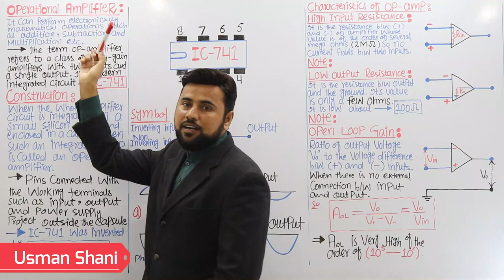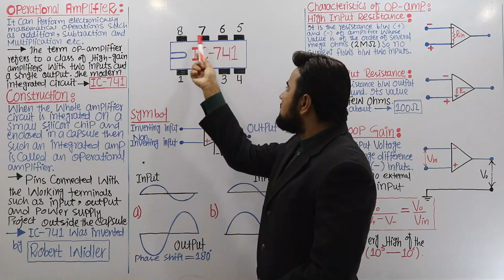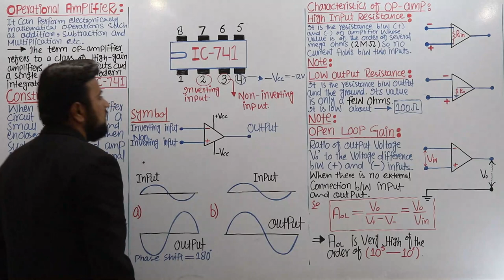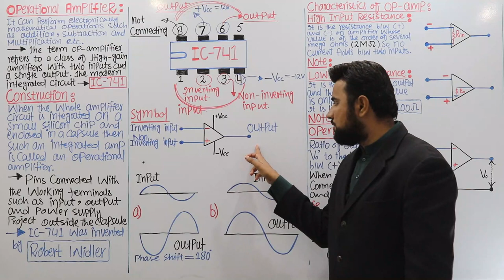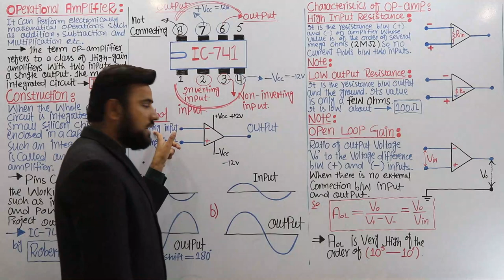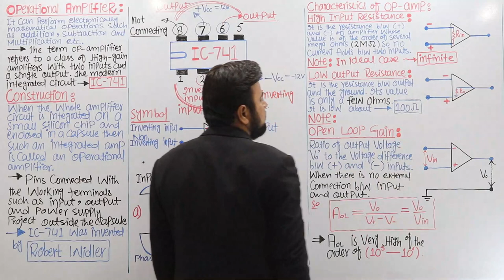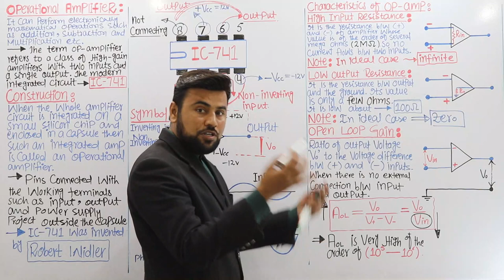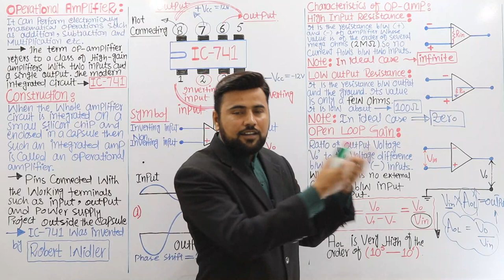Operational Amplifier Electronics Class 12 Physics lecture | Characteristics of OP-Amp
Chapter 18 electronics all lectures in Urdu

Operational amplifier Electronics class 12 Physics lecture
Characteristics of OP-Amplifier
Input and output resistance of Op-amp
Open loop gain in Operational amplifier
Usman Shani - Physics lectures
Physics lectures in Urdu
Physics wallah lectures
Physics with muhammad arfat khan
Base academy physics lectures
chapter 18 all topics
physics all chapters notes